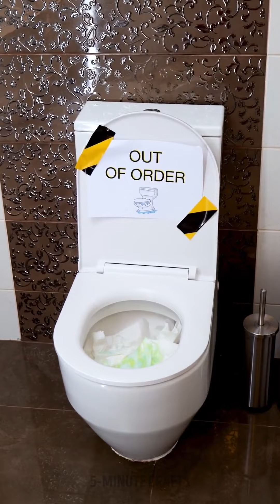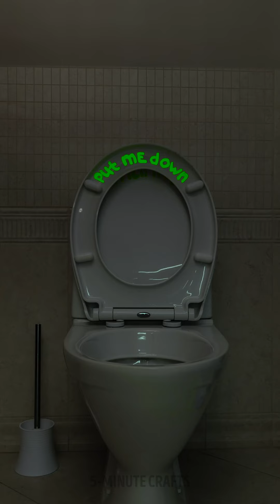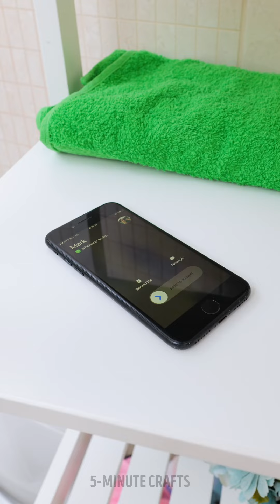🚽 Toilet hacks, Restroom tips, that will solve all your Bathroom Problems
TIMESTAMPS:

0:01 How to remove bad odour in the restroom
1:23 When the restroom is out of order
2:47 How to clean the toilet
4:45 How to fix a toilet paper holder
5:10 Parenting hack
6:43 DIY toilet freshener
7:47 How to clean the sink